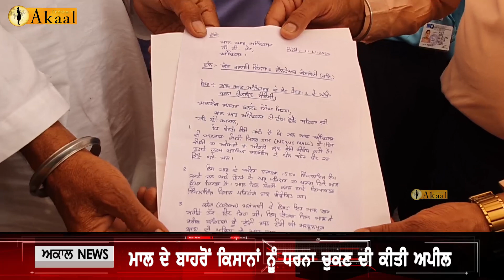ਸਮਾਜ ਸੇਵੀ ਮਨਦੀਪ ਸਿੰਘ ਮੰਨਾਂ ਪਹੁੰਚੇ ਕਿਸਾਨਾਂ ਦੇ ਕੋਲ ਮਾਲ ਦੇ ਬਾਹਰੋਂ ਕਿਸਾਨਾਂ ਨੂੰ ਧਰਨਾ ਚੁਕਣ ਦੀ ਕੀਤੀ ਅਪੀਲ